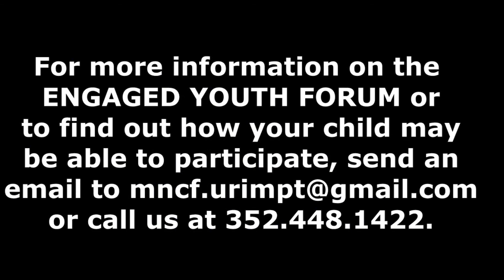ENGAGED YOUTH FORUM-Issues facing the youth with answers from the youth.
With the increase of protests resulting from the disparities in our nation, how can the youth voice their concerns while maintaining a respectful relationship with law enforcement?  Special guest, retired Gainesville Police Department Captain, Willie Washington, shares his expertise on how to accomplish ideal outcomes.